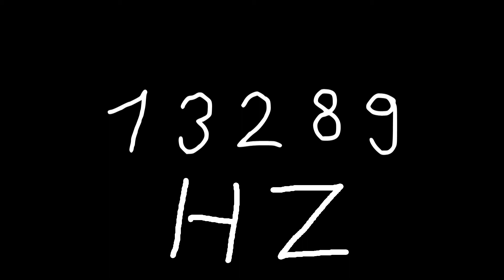13289 hz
Just sound.

chords
sounds
noise
tone
noises
tones
audio
wave
waves
sin
sine
sinus
sinoid
heart
heartbeat
resonancy